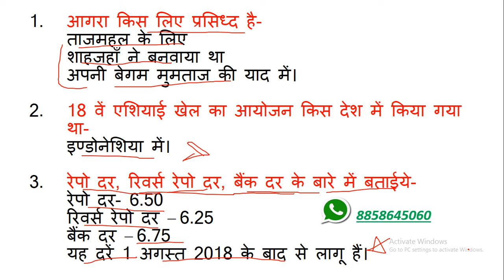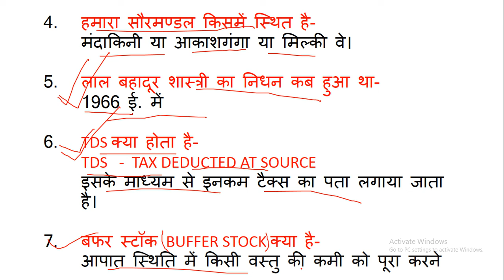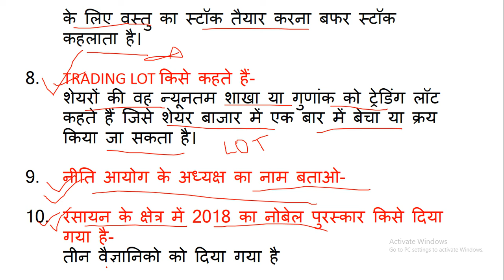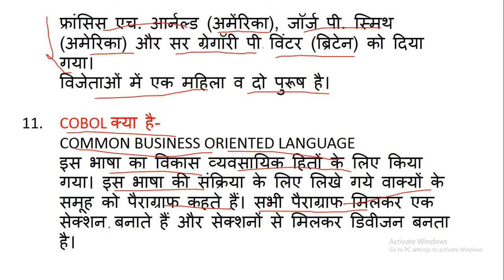UPSSSC सहायक लेखाकार एवं लेखाकार परीक्षक INTERVIEW 8 अक्टूबर महत्वपूर्ण प्रश्नोत्तर